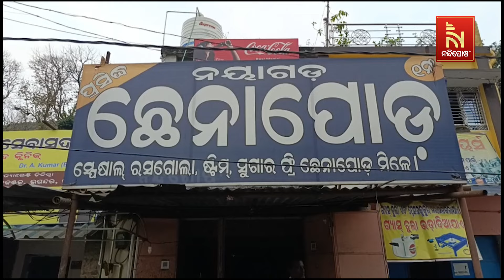ଆଜି ବିଶ୍ବ ଛେନାପୋଡ଼ ଦିବସ , ପ୍ରତିଟି ଓଡ଼ିଆଙ୍କ ମଧ୍ୟରେ ନାହିଁ ନଥିବା ଖୁସି | NandighoshaTV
ଆଜି ବିଶ୍ବ ଛେନାପୋଡ଼ ଦିବସ । ଏନେଇ ପ୍ରତିଟି ଓଡ଼ିଆଙ୍କ ମଧ୍ୟରେ ନାହିଁ ନଥିବା ଖୁସି । ପିଲାଠୁ ବୁଢା ସମସ୍ତଙ୍କର ଛେନାପୋଡ଼ ପ୍ରିୟ ହୋଇଥିବା ବେଳେ ଏହି ସୁସ୍ୱାଦୁ ବ୍ୟଞ୍ଜନକୁ ନେଇ ଏବେ ଦେଶ ବିଦେଶରେ ଚର୍ଚ୍ଚା

* DishTV Channel No: 1367
* Airtel Digital TV Channel No: 611
* TATASky Channel No: 1779
* Hathw@y Channel No: 731
* NXT Digital Channel No: 16
* SITI Channel No: 17 & 458
* GTPL Channel No: 719
* SUN Direct Channel No: 667
* Asianet Channel No: 219